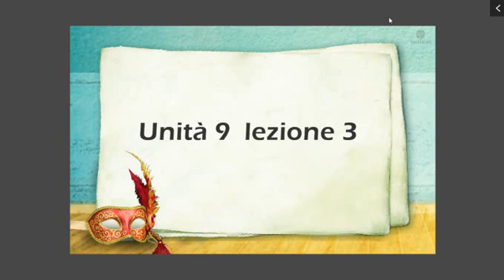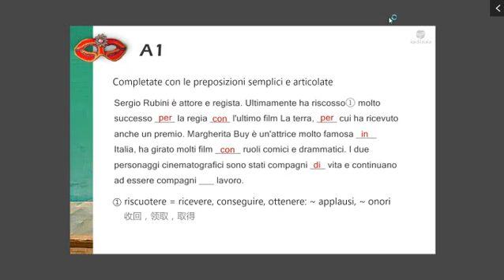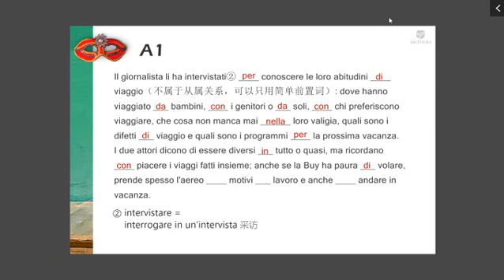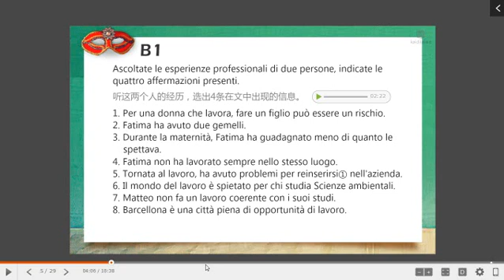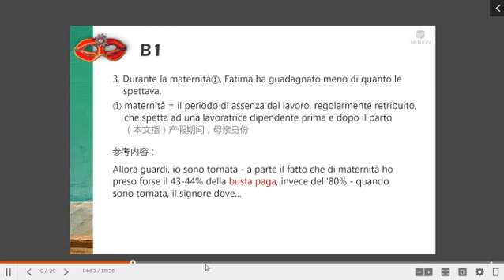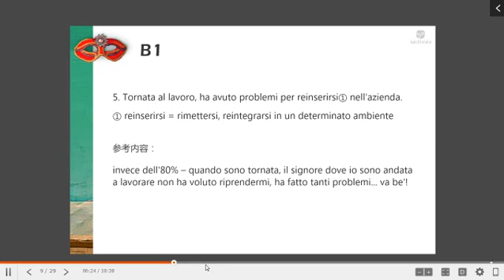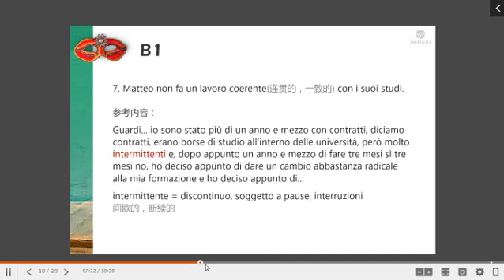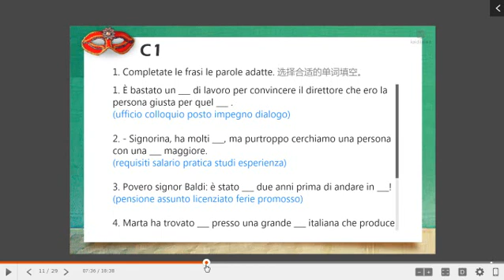297 Unità 9 3 听力（两个人的经历）+词汇（1）